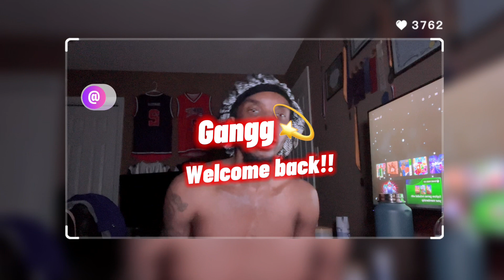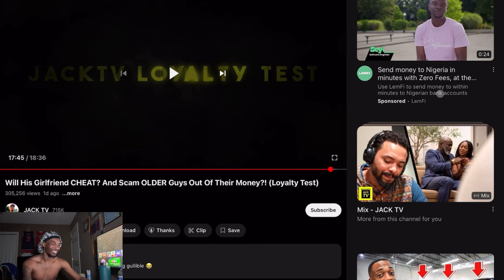SHE DATED OLDER MEN ON THE SIDE FOR MONEY WHILE HAVING A BF LOYALTY TEST REACTION!!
Socials:@ntmsquay
Comment some reaction ideas✅